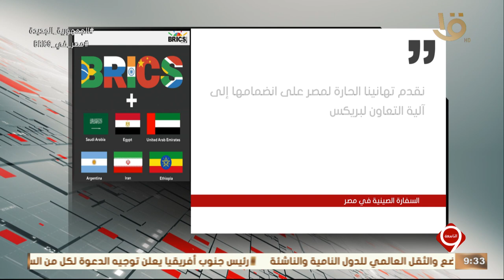نشرة التاسعة | السفارة الصينية في مصر ترحب بالانضمام لمجموعة بريكس